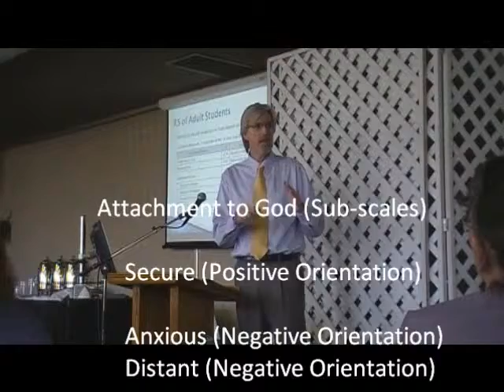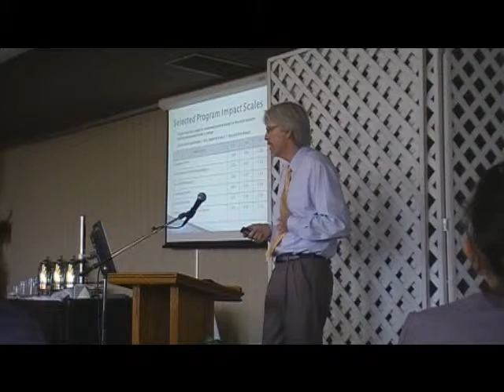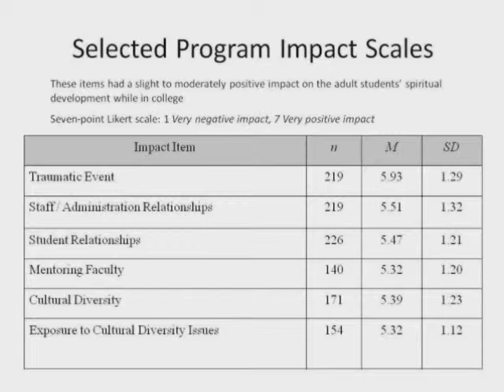Relational Spirituality in Adult Students Pt. 2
This video is part 2 of the presentation of findings in a doctoral dissertation at Azusa Pacific University (APU). This was a quantitative, cross-sectional, causal-comparative study measuring the construct of relational spirituality in adult students enrolled in non-traditional bachelor's degree programs at higher education institutions within the Council for Christian Colleges & Universities (CCCU).